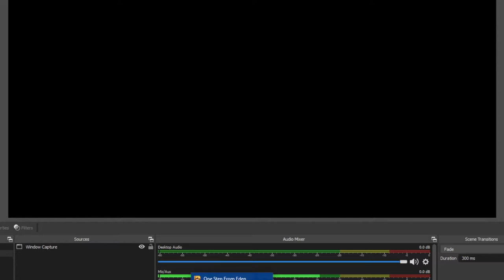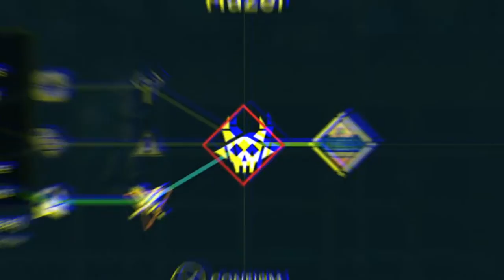One Step From Eden | yaah Its Upgrade time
It was a normal gameplay, just playing as reva on my PS4 Controller, until I decided to upgrade my spells, once I upgraded y wave spell,  became obsessed, I started to upgrade my spells until I have no money left.

About me: Patlicy is a YouTuber and Gamer who does Gameplays, before he plays roblox then switched to FNaF world, then he abandoned FNaF world and went to FNATI which he deleted afterwards, then he switched to Banjo Kazooie and Minecraft and then to a game he plays now, ONE STEP FROM EDEN. before he used bandicam and bandiCUT, then he switched to filmora 8 and OBS studio.